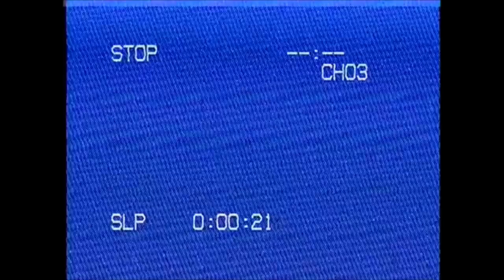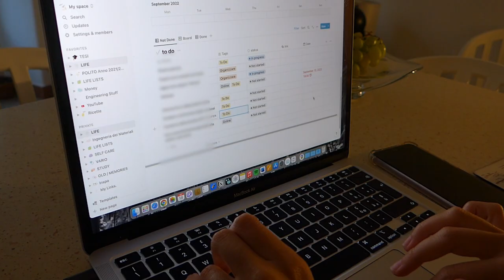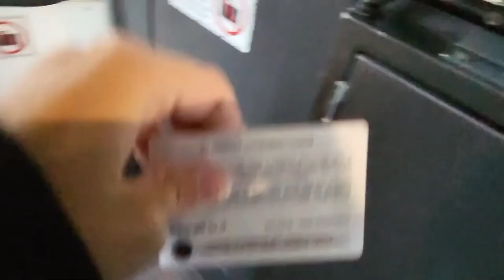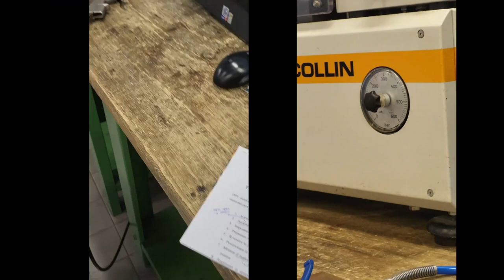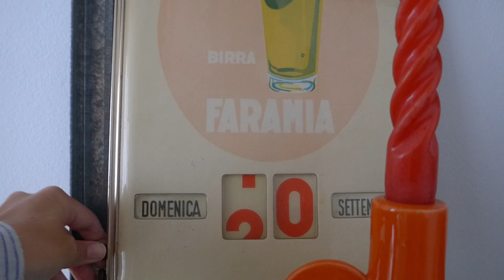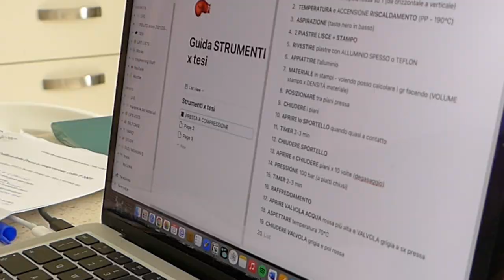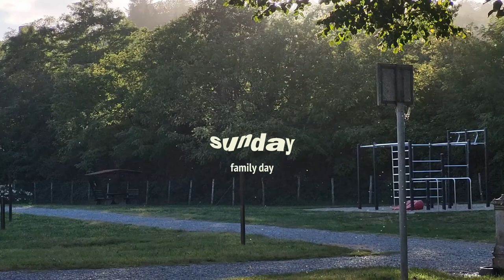LIVING ALONE ep. 4 ✨ | Day in the life of a Material Engineer, finding a new routine, new home decor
Hi everyone! Sorry for this very late September vlog 😅 but I've been super busy 🙈 I hope you enjoy it anyway 🍂🍂 And thank you for 200 subscribers 🖤 !!

Hi everyone! I’m Ellis and I’m a material engineering student in Italy. On my channel you'll see videos about adulting and living alone as an engineering student, Italian food, skincare routines, vlogs, get ready with me, hauls, and etc. Thanks for stopping by and I hope you enjoy!

00:00 intro
00:33 sunday - mini haul
03:24 monday - starting my experimental thesis
06:44 tuesday - productive day at home
11:23 wednesday - lab day n.2
12:53 thursday - lab day n. 3
14:32 friday - girls night
15:33 saturday - wedding day
16:24 sunday - family day